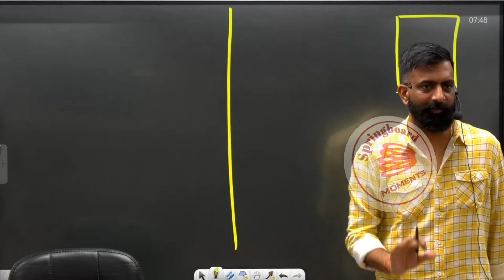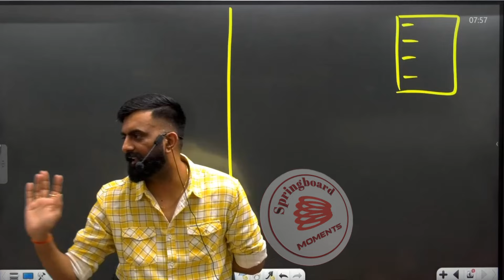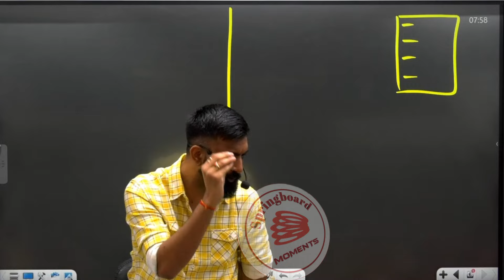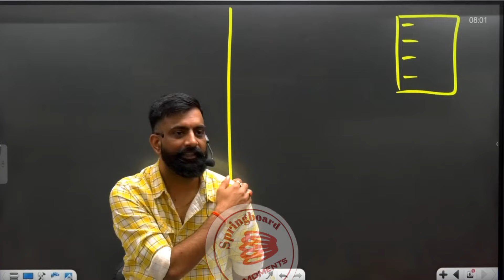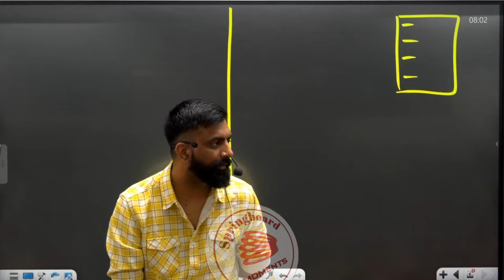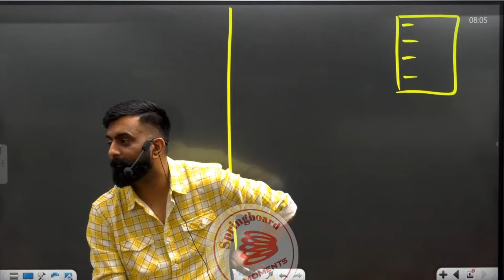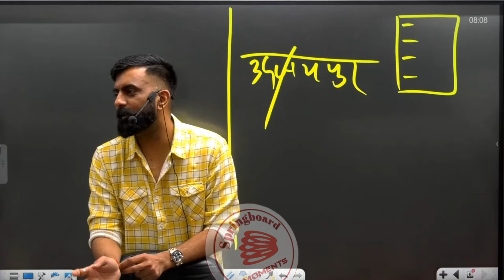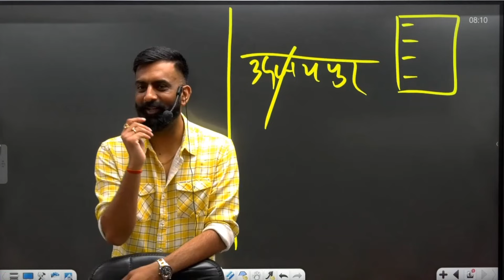आख़िर कैसे पढ़े ?।Study Motivation-राजवीर सर